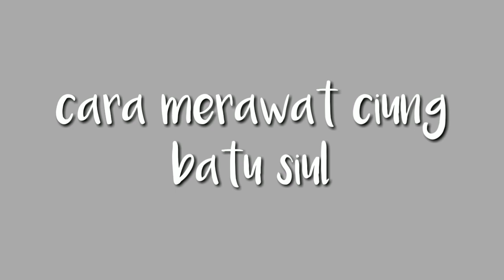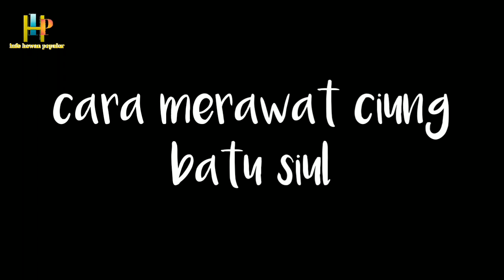perawatan harian burung ciung batu siul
tips perawatan burung ciung batu siul

sesungguhnya ciung batu adalah burung yang memiliki suwara kicauan sangat kencang dan memiliki suwara ngerol yang berfariasi. sebagian besar ciung batu di peroleh dari tangkepan hutan usia yang sudah dewasa pada saat di pelihara ciung batu susah dan malu-malu untuk mengeluwarkan suwara kicuannya. dan kebanyakan kicau mania pecinta burung ciung batu, menjualnya lagi. disini saya menyarankan bahwa burung ciung batu bisa berkicau mengeluwarkan suwaranya dan isiannya dengan tidak malu-malu, itu dengan cara memberikan pakan yang cukup untuk kebutuhan burung dan perawatan yang konsisten. INSYAALLAH burung bakalan bisa rajin bunyi bahkan gacor.